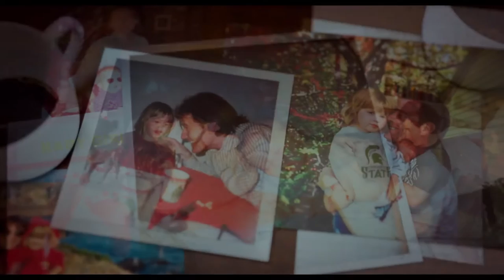¿Tenía que ser él? ( Why Him? ) - trailer español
Título: ¿Tenía que ser él?
Título VO: Why Him?
Director: John Hamburg
Actores: Zoey Deutch, James Franco, Bryan Cranston, Adam Devine